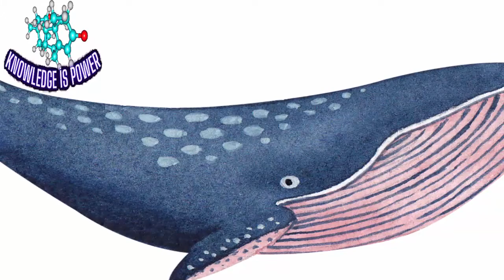How Do Whales Prevent Global Warming?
Do you know the role of whales, which have been brutally hunted by humans for their meat, fat and bones for centuries, in preventing global warming? The contribution of whales to the ocean ecosystem, both alive and dead, is enormous. Not only the whales themselves, but also their excrement is very useful. Whales and the ecosystem they create are just as useful in carbon emissions as the Amazon jungle.